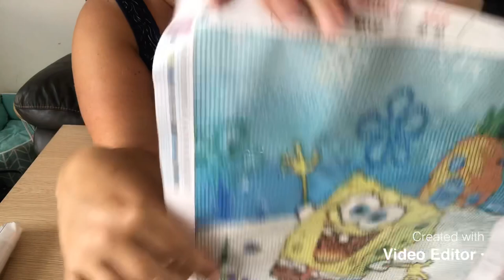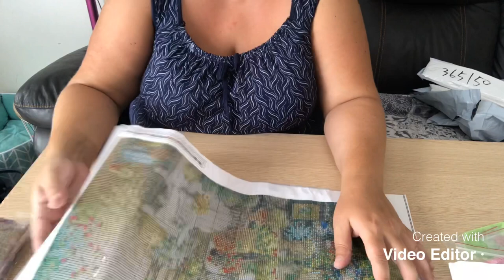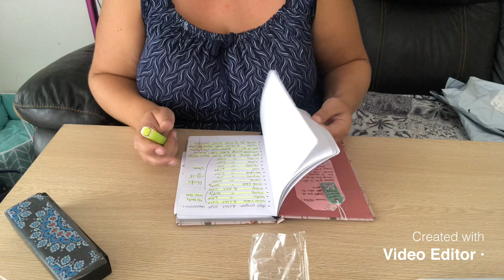Unboxing Partenariat FG NORMAL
Et le lien des étuis à lunettes :

€ 3,31  Réduction de 27％ | Boîte de rangement de lunettes en cuir PU | Bricolage, peinture diamant, boîte de rangement de lunettes, mallette de rangement de lunettes en diamant de forme spéciale, artisanat cadeau de noël